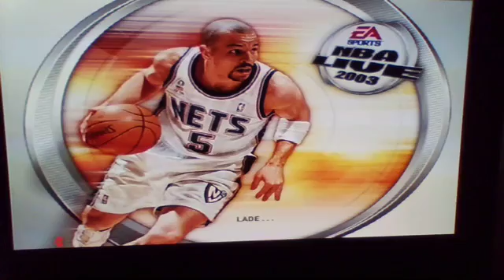LA Lakers vs Sacramento Kings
Second Halftime Decider over the Winner!